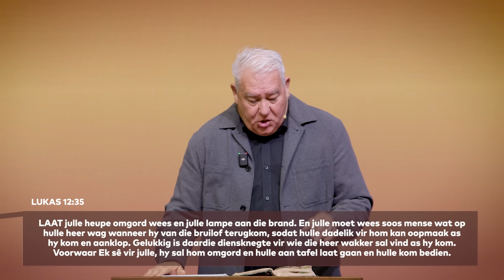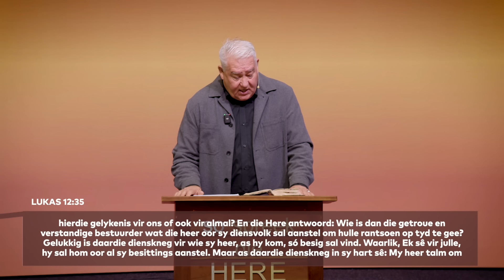Wees gereed en pasop vir 'n sorgelose gesindheid (Luk 12:35-48)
08 SEPT OGGENDDIENS met Dr Raymond Lombard